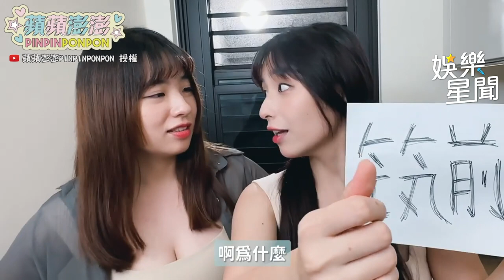蘋蘋澎澎和阿潔的料理終於要成功了？！肩帶竟意外滑落！｜@star_setn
@pinpinponpon627 授權